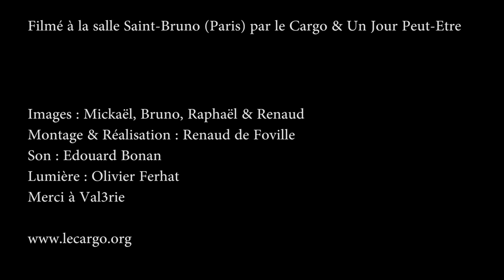#582 Pagan Poetry - Another Earth (Acoustic Live)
Cela faisait longtemps que nous avions envie de filmer Pagan Poetry. Leur concert pour notre dernière fête de la musique dans le jardin du Cargo (oui les Cargo peuvent avoir des jardins !) avaient fini de nous convaincre qu'il fallait le faire, et de belle manière. Si vous suivez nos sessions vous avez surement remarqué que nous attachons plus d'importance à la personne, à la musique, aux émotions qu'au lieu ou au décor. Mais quand même. Pour la musique de Pagan Poetry nous avons préféré attendre le bon moment, l'occasion rare. Et quand Nathalie, qui se cache derrière ce magnifique projet, nous apprend que pour la sortie de son E.P, The Unseen, elle va faire un concert exceptionnel dans une ancienne petite chapelle du 18e arrondissement ... nous avons compris que c'était la bonne occasion.

Nous pourrions donc vous raconter le travail, l'attente, les petites complications techniques et d'organisation, les arrivées à la dernière seconde, les émotions, la soirée, le concert, les regards, les rencontres, les amis, les sourires de tous les chanceux qui étaient là ce soir... Nous pourrions vous raconter plein de petites choses qui ne seraient pas grand chose par rapport à ce que nous avons vécu et on se dit, on espère que tout cela se voit et se ressent dans les morceaux que nous avons choisis de vous présenter.

Concert de sortie de l'EP « The Unseen », le 30 octobre 2013

 PAGAN POETRY

Nathalie Réaux : Voix, autoharp, kalimba
Johann Chauveau : Piano
Marie Lesnik : Violon
Celia Bobichon : Violon
Julia Robert : Violon alto
Chloé Girodon : Violoncelle
Léonard Bucur : Contrebasse
Arnaud Delannoy : Harpe, trombone
Ayayi Ajavon : Trompette
Cédric Chatelain : Hautbois, flûte, clarinette
Lucie Antunes : Percussion

Filmé à la salle Saint-Bruno (Paris) par le Cargo & Un Jour Peut-Etre

Images : Mickaël, Bruno, Raphaël & Renaud
Montage & Réalisation : Renaud de Foville
Son : Edouard Bonan
Lumière : Olivier Ferhat
Merci à Val3rie